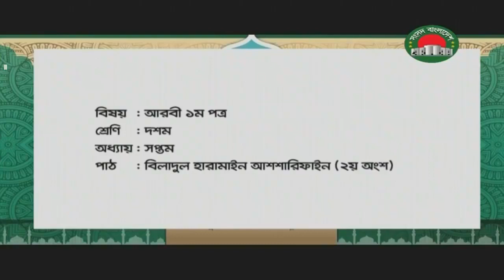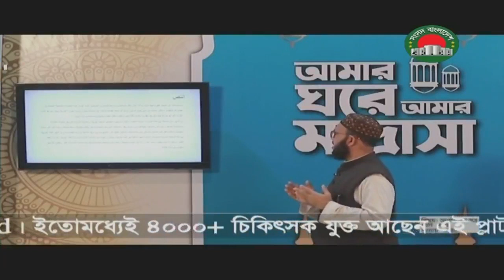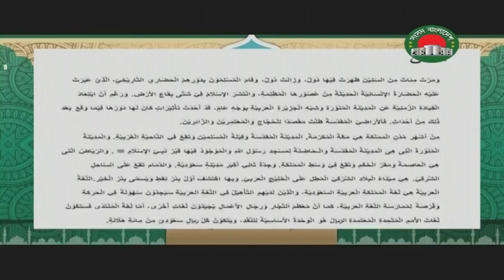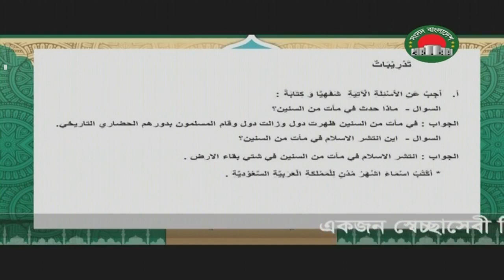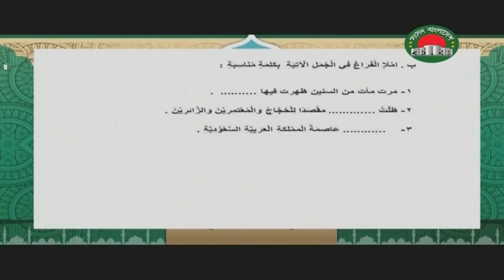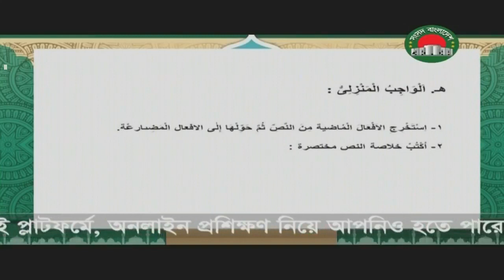21 আমার ঘরে আমার মাদ্রাসা l ১০ম শ্রেণিঃ আরবি ১ম পত্র । 05 05 2020 । 🔴LIVE Class l Class 10 l Sang